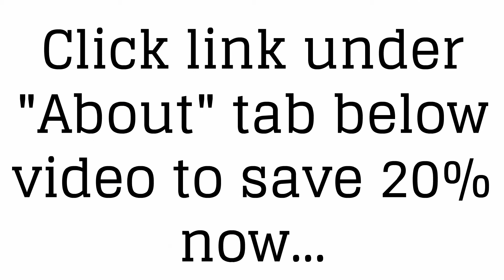Best Firming Lotion? Go Organic and Save 20% on Michael Todd True Organics!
Learn more about Best Firming Lotion by clicking the link above.